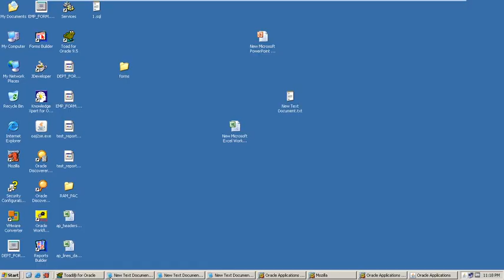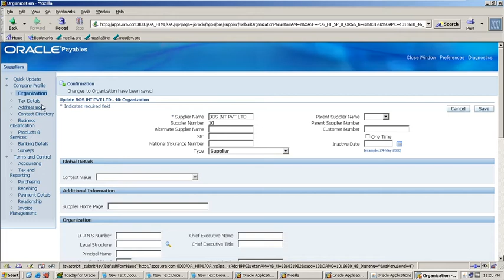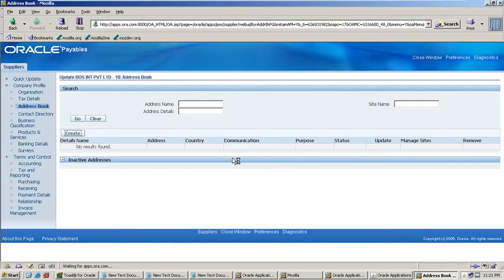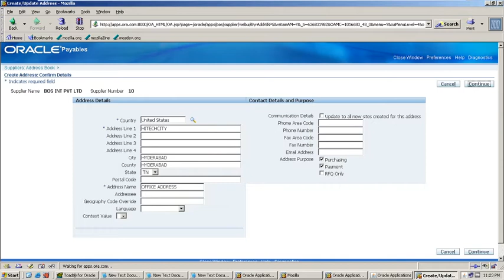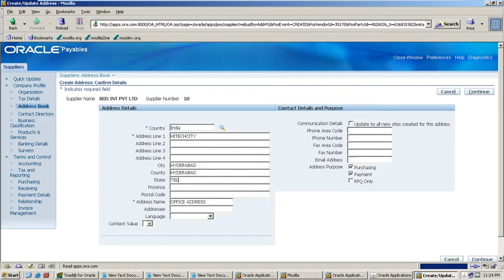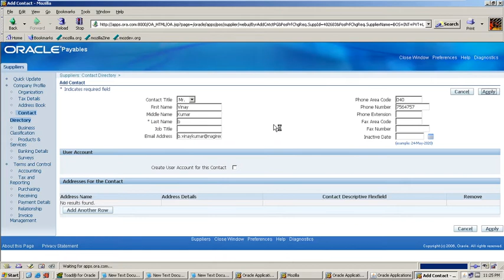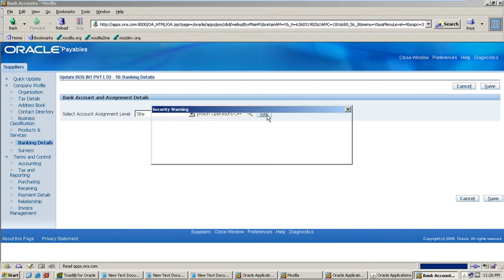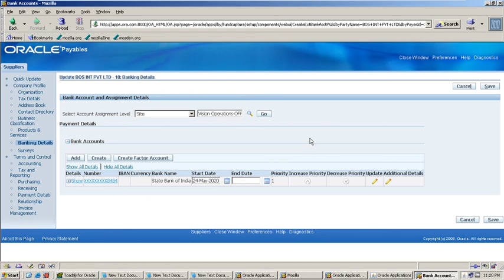Supplier Creation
Supplier Creation in Oracle Apps R12